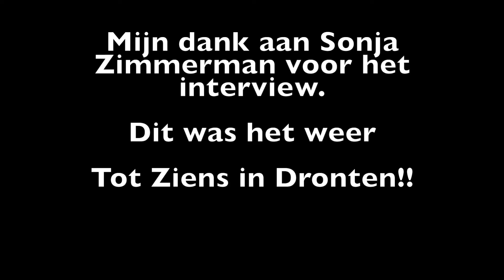Interview met Sonja Zimmerman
De DronterReporter sprak vrijdag 22 juli 2022 met Sonja Zimmerman, de voorzitter van Stichting ProDronten.